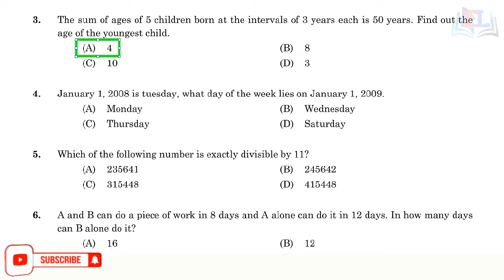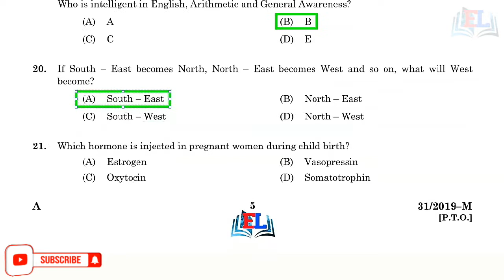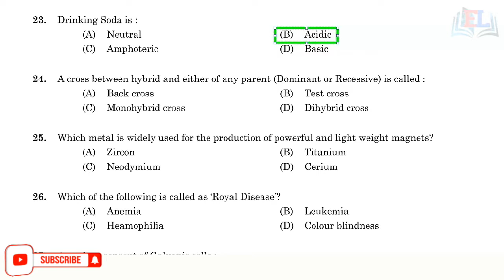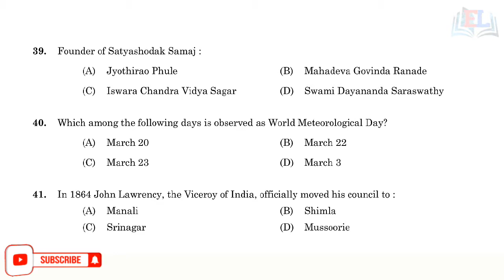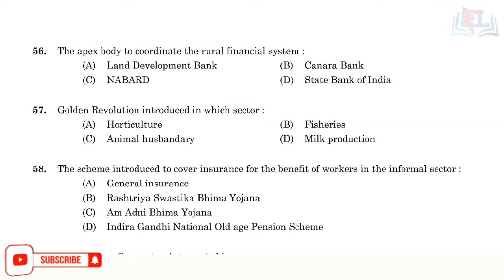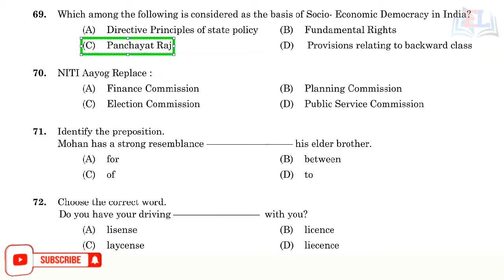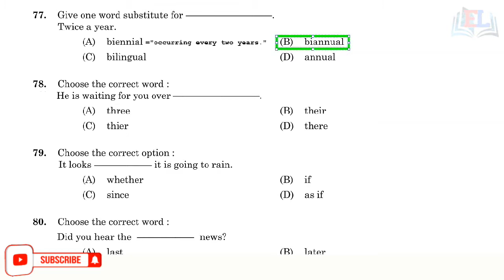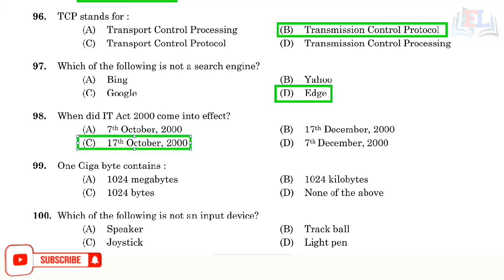LD Clerk (By Transfer) - Kerala Water Authority : Provisional Answer Key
Provisional Answer Key of L.D.Clerk (By Transfer) - Kerala Water Authority